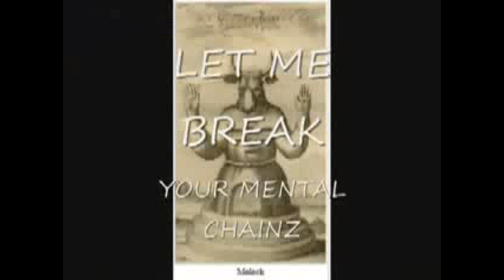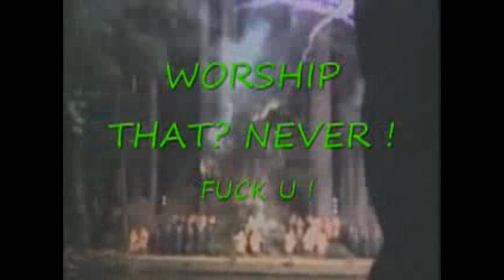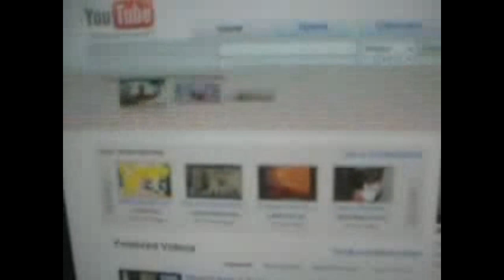*Alert* multiple u.f.o's alien craft on the moon Watch in HD 2011 Moloch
craft on the moon dont drink the tap water freemasons bohemian grove moon base MASON MOON TOWERS

ufo moloch satan tap water god universe illuminatti tupac original video by check out his